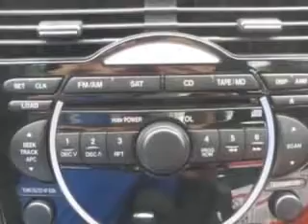2008 Mazda RX-8 Treasure Coast Toyota Stuart, FL 34997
Mazda RX You will love this White Mazda Rx-8 4 Dr, equipped with a Rotary engine and a standard transmission. Enjoy this great car with features like Windows, Rear Defogger, Power Windows: Remote Operation, Suspension, Front Strut Tower Bar, Rear Quarter Windows: Swing Out, Windows, Front Wipers: Variable Intermittent, Suspension, Front Spring Type: Coil Springs, Suspension, Rear Coil Springs, Suspension, Stabilizer Bars: Front And Rear, Sport Suspension, Front Headrests, Adjustable, One-Touch Windows: 1, Seats, Front Seat Type: Bucket, Security, Anti-Theft Alarm System With Engine Immobilizer, Rear Seats, Center Armrest: Folding With Pass-Thru, Exterior Mirrors, Remote, Seatbelts, Seatbelt Pretensioners: Front, Rear Seats, Bucket, Seats, Cloth Upholstery, Front Headrests, Integrated, Rear Seats, Storage, and much more. Enjoy the drive and have peace of mind in this Mazda Rx-8. See us at Treasure Coast Toyota today!
MILES: 37,005
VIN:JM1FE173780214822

5101 SE Federal Highway
Stuart, Florida 34997